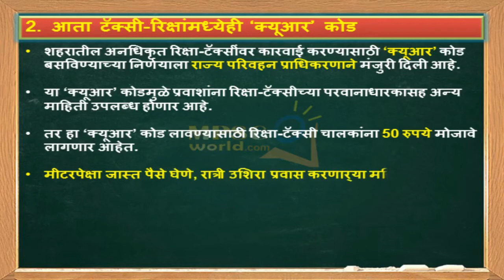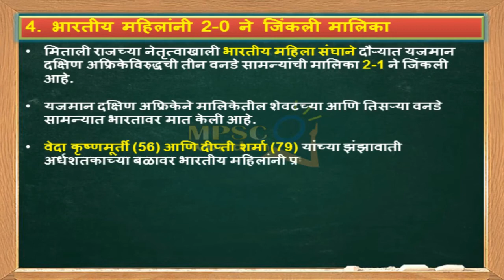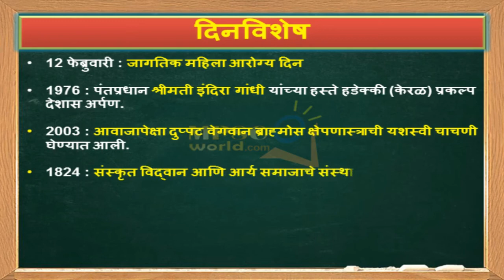12 February 2018 Current Affairs Marathi (चालू घडामोडी) || Chalu Ghadamodi 2018 For MPSC Exams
12 February 2018 Current Affairs Marathi (चालू घडामोडी) Chalu Ghadamodi For MPSC, PSI, STI, Talathi Exams is Explained In This Video.

आमचे Telegram चॅनल मोफत JOIN करण्यासाठी खालील लिंक वर क्लिक करावे

All the Current Affairs 2018 of 12 February 2018 explained in Marathi.
Current Affairs is very useful in MPSC Exams, Talathi Exams, PSI Exams, STI Exams, ZP & Clerk Exams, Bank Exams.
You can say current affairs are useful in all government exams.

या व्हिडिओ मध्ये 12 फेब्रुवारी 2018 च्या चालू घडामोडी सादर केल्या आहेत. या चालू घडामोडी MPSC परीक्षेच्या दृष्टीने फार महत्वाच्या आहेत. तरी सर्वांनी हा व्हिडिओ काळजीपूर्वक अभासावा..
धन्यवाद..

स्पर्धा परीक्षेच्या संपूर्ण तयारीसाठी आमचे MPSC World Android App डाउनलोड करण्यासाठी खालील लिंक वर क्लिक करा -